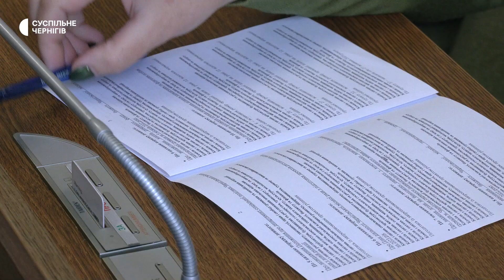Депутати міськради вдруге проголосували за дострокове припинення договору оренди Чернігівської ТЕЦ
Депутати Чернігівської міської ради вдруге проголосували за дострокове припинення договору оренди Чернігівської ТЕЦ. Це відбулося сьогодні, 27 жовтня, на позачерговій сесії.

Нагадаємо, на сесії 31 травня депутати вже підтримували таке рішення. ТЕЦ орендує фірма"Технова", її керівництво 11 травня звернулася до міського голови Владислава Атрошенка з пропозицією про розірвання договору.